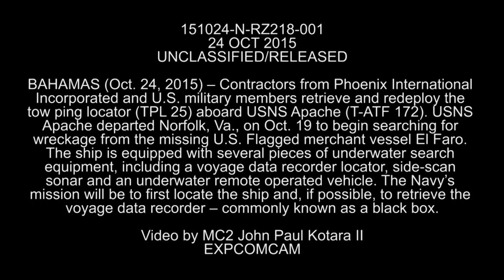USNS Apache El Faro Salvage Mission (Oct. 24, 2015)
BAHAMAS (Oct. 24, 2015) – Contractors from Phoenix International Incorporated and U.S. military members retrieve and redeploy the towed pinger locator (TPL 25) aboard USNS Apache (T-ATF 172). USNS Apache departed Norfolk, Va., on Oct. 19 to begin searching for wreckage from the missing U.S. Flagged merchant vessel El Faro. The ship is equipped with several pieces of underwater search equipment, including a voyage data recorder locator, side-scan sonar and an underwater remote operated vehicle. The Navy’s mission will be to first locate the ship and, if possible, to retrieve the voyage data recorder – commonly known as a black box.

(U.S Navy Video by MC2 John Paul Kotara II/Released)